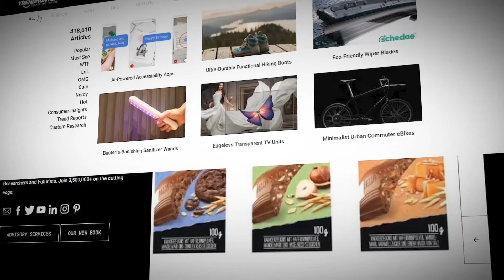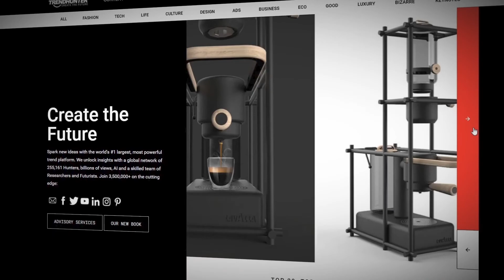NOW TRENDING: What's new in Kids & Toys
Tech and inclusion are the focus of children’s playtime products and experiences in the coming years. Hear about the trends that are currently driving the children’s toy market--with everything from programmable toys to gender-neutral marketing.

Welcome to Trend Hunter’s ‘Now Trending’ Video Series -- in today’s video we’ll be talking about the toy industry, and how kid’s toys are being adapted to suit the needs of children and their parents. Everything from removing gendered branding to a focus on STEM can be seen in upcoming trends in toys.

Our insight STEM Sports is showing us how valuable the sciences are becoming in educational recreation for children. Here, we see children creating programmable sports-related toys that allow them to learn STEM skills while playing. Examples of this trend include everything from mini programmable soccer games to race car games that build coding skills.

The continued focus on skill-building among children brings us to our next insight, STEM Subscription. Here we see parents purchase subscription boxes with activities, toys and lessons periodically to help their kids advance their abilities. Examples include STEM craft boxes for younger kids, or even tween-focused kits like Tinker Crate.

Next up we have Storytelling Toy, which takes the traditional ritual of telling children stories and modernizes it. These interactive forms of storytelling can now be seen in everything from voice-controlled tech toys to QR codes attached to toys that tell children the backgrounds of the characters or products they’re interacting with.

In recent years, steps towards gender inclusion in the toy industry were made, but mostly by neutralizing what were once seen as “boy toys” or “girl toys” through marketing. Now, gender neutrality is a larger focus in the toy industry--with more options that prioritize inclusive play, not just inclusive marketing. These options remove binary-driven restrictions and take into account the desire for more flexibility in gender expression among children.

In the coming years, tech and inclusion will continue to drive children’s playtime experiences. These products and experiences work to both educate and entertain, while preparing young people for the future.